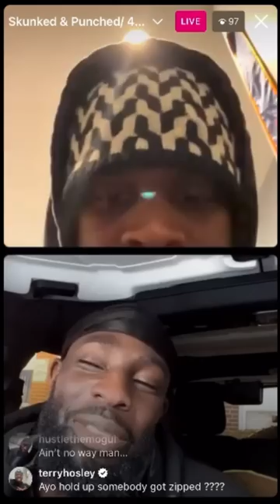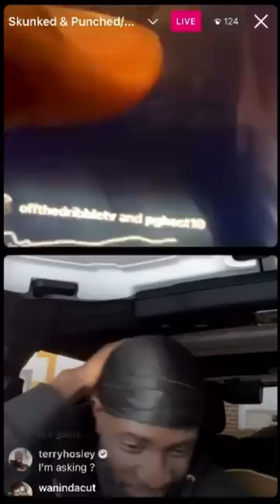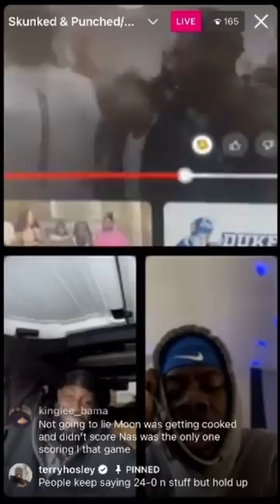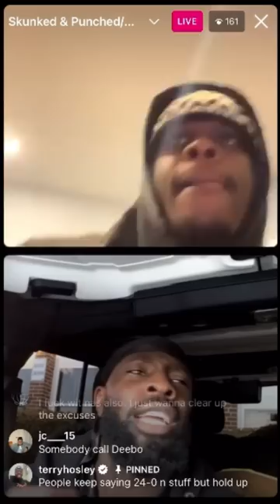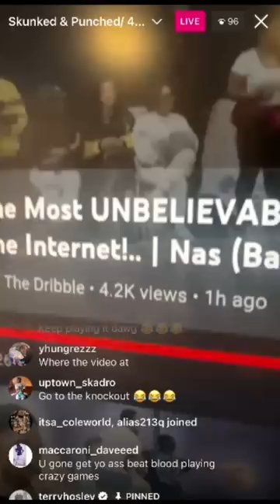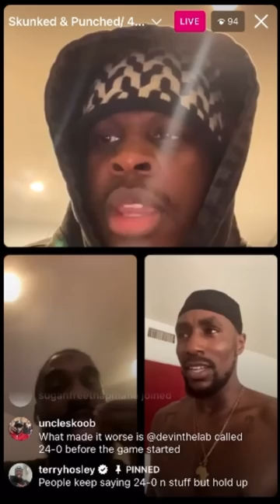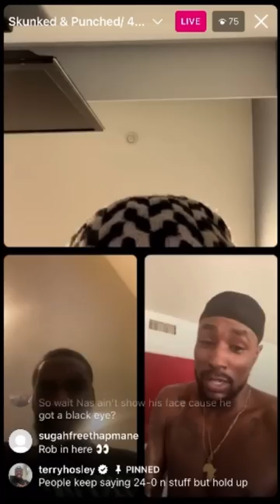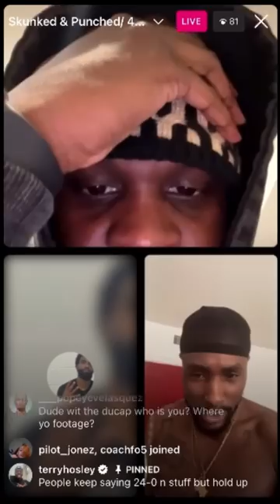Manny, Uncle Skoob, & Terry Hosley reaction to the Nas & Rob vs ITL 2v2 - IG Live